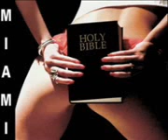Saez - ROTTWEILER (MIAMI)